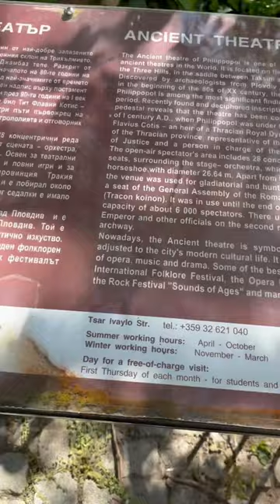Ancient theatre in Plovdiv